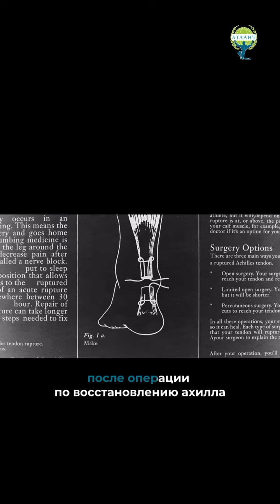Видеоотзыв о центре ортопедической и спортивной реабилитации "Атлант"